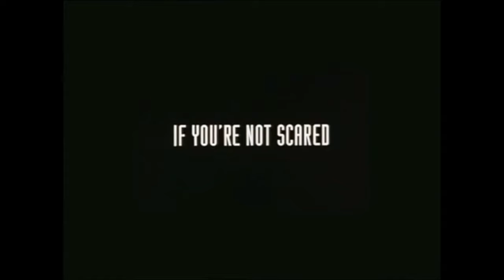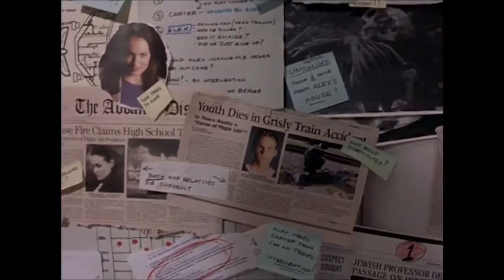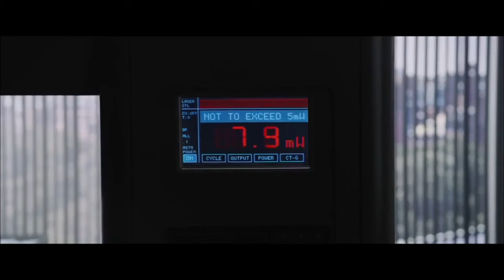Final Destination 1-5 Trailer Deutsch | Cinema Playground Trailer